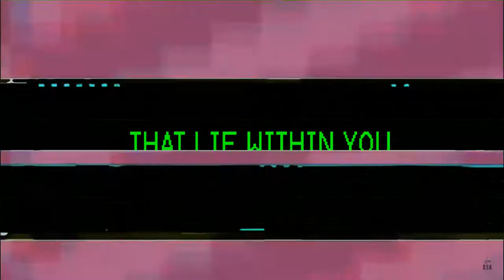Welcome To The Dreamscape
The Future is here, but are you ready?... Stepping into the shoes of a silent amnesiac, you must traverse through the virtual worlds of your own dreams, finding clues that may lead you to the answers of your mysterious past, but not all is as it seems...